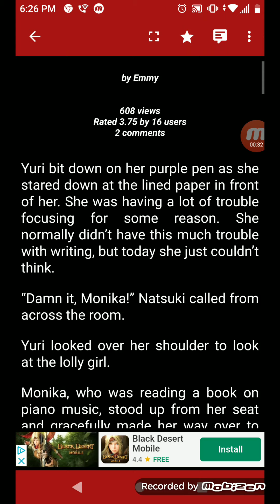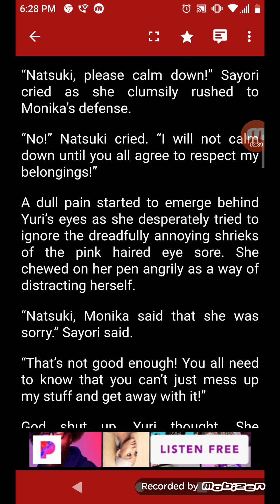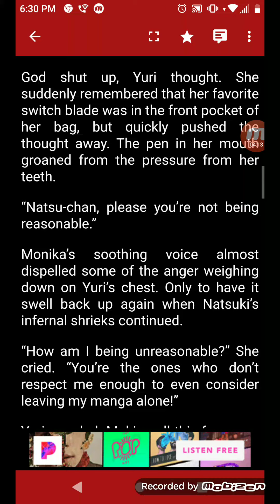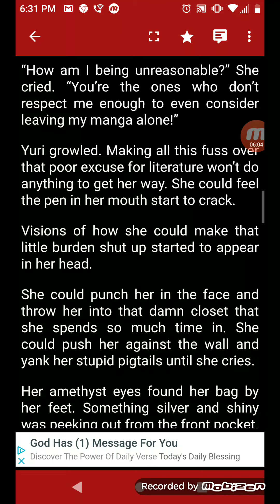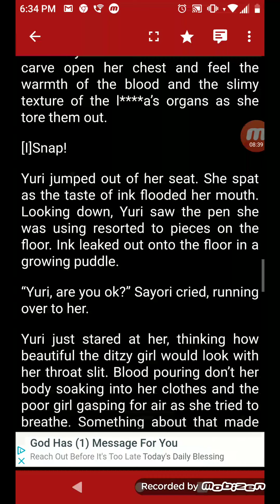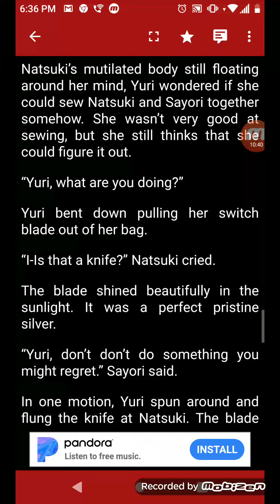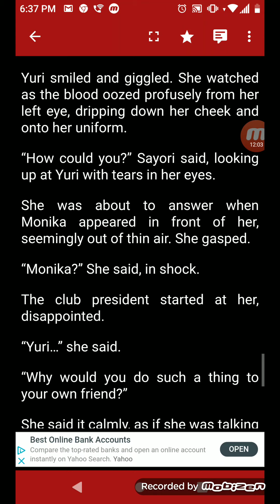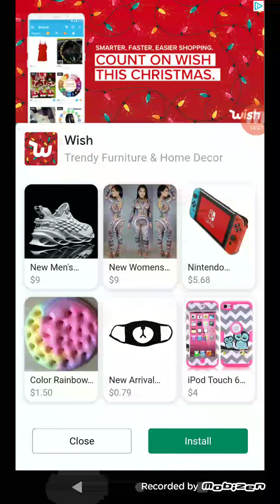Me reading a ddlc creepypasta